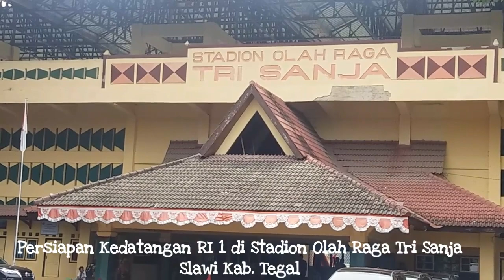Bersiap Menyambut Presiden Jokowi di GOR Tri Sanja Slawi Tegal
Persiapan Penyambutan RI 1 di Gor Tri Sanja Slawi Tegal.